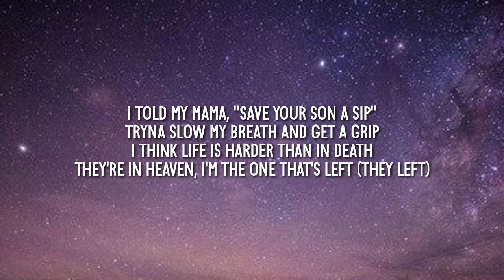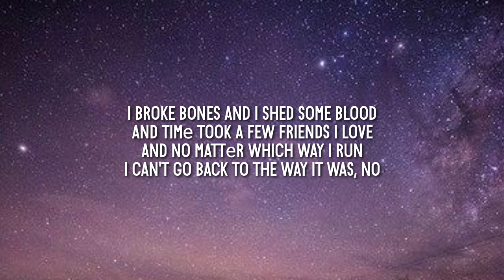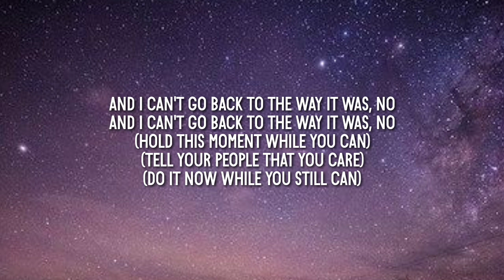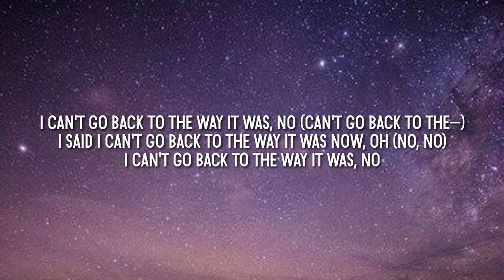The Kid LAROI - I Can't Go Back To The Way It Was (Lyrics)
Lyrics 🎶